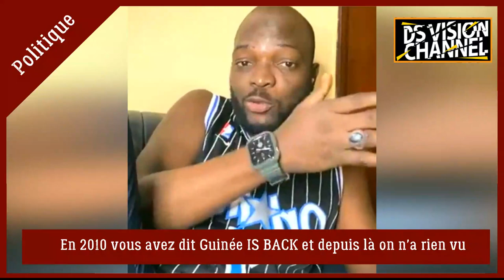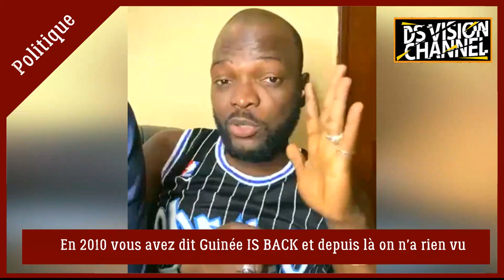🇬🇳 En 2010 vous avez dit Guinée IS BACK et depuis là on n'a rien vu